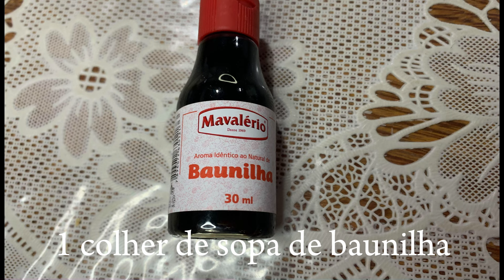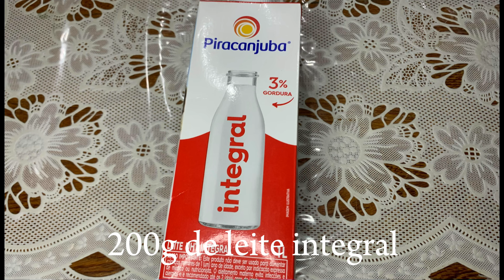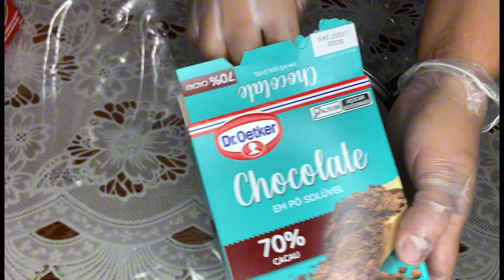BOLO DIA DOS PAIS DE BRIGADEIRO GOURMET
INGREDIENTES:

- 6 ovos
- 1 xícara de açúcar
- 2 xícaras de trigo
- 2 colheres de sopa de óleo de milho
- 2 colheres de sopa de cacau
- 1 colher de sopa de vinagre
- 1 colher de sopa de baunilha
- 1 colher de sopa de fermento
- 1 xícara de leite

RECHEIO DE BRIGADEIRO GOURMET:

- 1 leite condensado
- 1 creme de leite
- 200g de leite integral
- 200g de chocolate preto nobre
- 2 colheres de cacau em pó
- 1 colher de sopa de manteiga